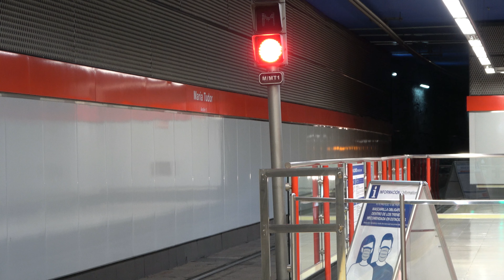Recopilatorio de trenes semanal #17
¡Bienvenido a un nuevo capítulo de Recopilatorio Semanal! En este episodio, en concreto el número 17, estaremos por numerosas estaciones de Metro de Madrid, y veremos a un 2000A con una puerta un poco lenta. ¡Espero que os guste!

¡El canal ya tiene canal de TikTok! En él subiré vídeos regularmente, complementando a mi canal de YouTube. Puedes disfrutarlo en el link que verás a continuación: